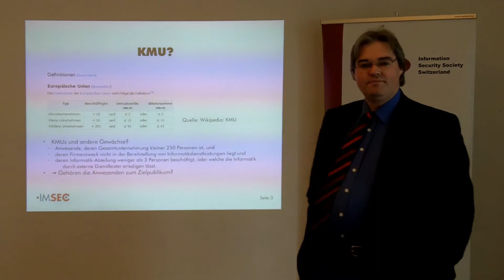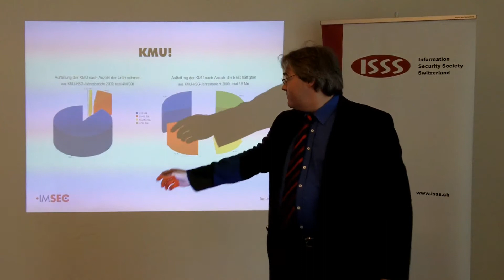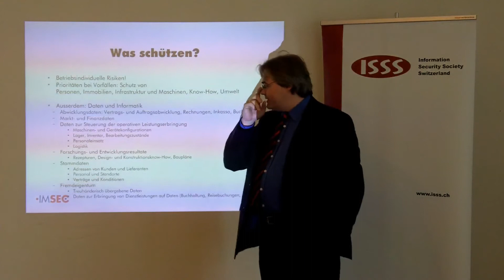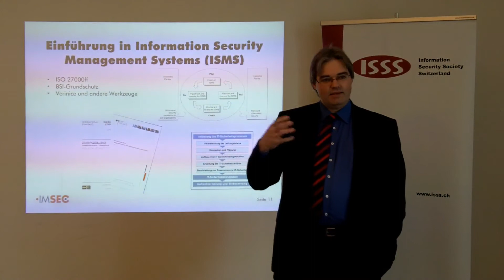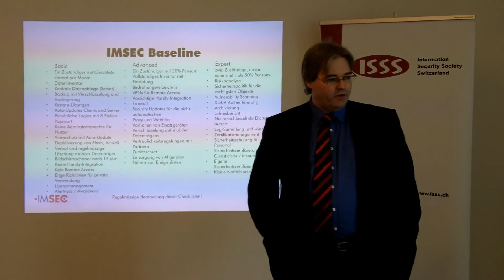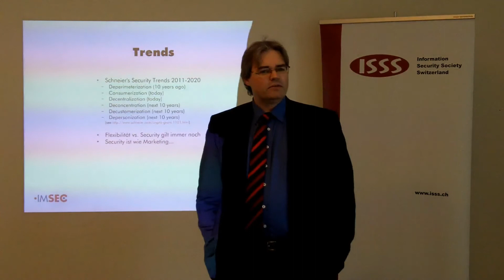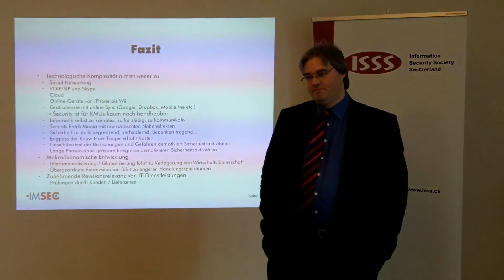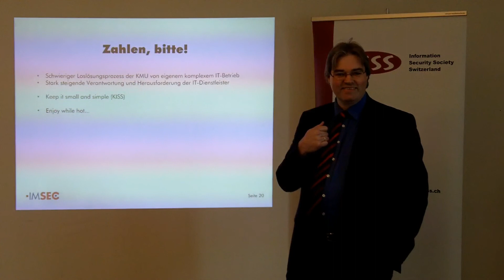Wirksames ISMS für KMU von Dr. M. Holthaus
ISSS Security Lunch

Abstract:
Ein ISMS (Informationssicherheitsmanagementsystem) basiert auf den standardisierten Anforderungen von ISO 27001 und den dazugehörigen Schutzmassnahmen gemäss ISO 27002. Der Bau eines ISMS gemäss den erwähnten Anforderungen und Massnahmen ist nicht für jede Unternehmung als Lösungsweg geeignet, da einerseits Ressourcen (Geld, Manpower) und Know-how im Bereich Informationssicherheit vorausgesetzt werden.
Unternehmen können nach ISO 27001 zertifiziert werden. Dieses Zertifikat weist ein standardisiertes
Sicherheitsniveau aus und trägt daher zur Transparenz und Glaubwürdigkeit gegenüber Kunden, Partnern und anderen Anspruchsgruppen bei.

Nach einer kurzen Einführung in ISO 27000 einzuführen werden die wichtigsten Punkte für KMUs genannt, Vorgehen und Massnahmenplanung erläutert sowie aus Erfahrung des Referenten eingegangen auf Spezifika von Industrie, Handel, Finanzen, Gesundheitswesen. Abschliessend wird auf die online verfügbaren Ressourcen hingewiesen.

Datum / Ort:
28. Januar 2011, 12:30 - 13:15, Ristorante Certo, Zürich

Referent:
Dr. Marcus Holthaus, IMSEC GmbH